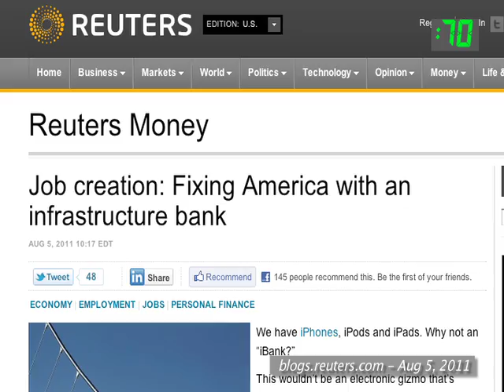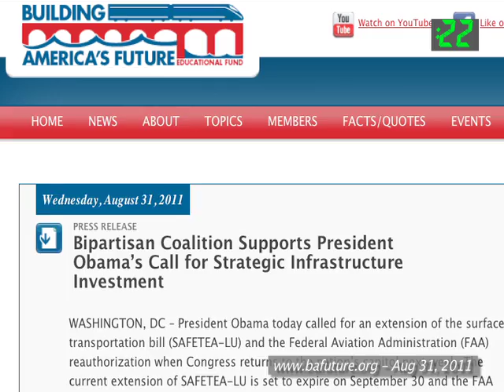Infrastructure Bank -- An Economic Elixir?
90 Second Summaries is a project of Main Street Insider. The President is expected to include this concept in his jobs plan.

90 Second Summaries: Season 2, Episode 19
H.R. 402: National Infrastructure Development Bank Act of 2011
Introduced 1/24/2011

Cosponsors: 61 (61 Democrats, 0 Republicans).

Status: In Energy & Commerce and Transportation & Infrastructure Committees. Financial Services has partial jurisdiction. T&I Chairman John Mica (R-FL7) has announced his opposition. No action scheduled as of 9/6/11. President Obama is expected to include a proposal of this nature in his jobs package, which will be released later this week.

Purpose: In 2009, the American Society of Civil Engineers gave America's infrastructure a grade of D, and estimated the 5-year need for investment at some $2.2 trillion. The Infrastructure Bank provides a funding mechanism for a variety of projects through public-private partnerships that will help close the "infrastructure gap".

Summary: H.R. 402 would establish an independent, wholly-owned government corporation called the National Infrastructure Development Bank. Following a $25 billion initial capitalization over five years, it would be a self-sustaining entity capable of leveraging as much as $625 billion in private investment by issuing direct loans and subsidies, loan guarantees, bonds and debt securities, borrowing on the global capital market at low interest rates and pooling infrastructure-related loans and securities on the market to spread risk. The Bank would help capitalize the following:

1) Transportation Infrastructure Projects (e.g. public transit, highway and bridge repairs, port development)
2) Environmental Infrastructure Projects (e.g. drinking water treatment, waste disposal facilities, dams and levees)
3) Energy Infrastructure Projects (e.g. retrofitting buildings, smart grid, development of renewable capacity)
4) Telecommunications Infrastructure Projects (e.g. broadband expansion)

The legislation lays out a set of criteria for each project type by which each applicant must be evaluated to determine potential impact and eligibility. These generally involve environmental, health and income distribution considerations as well as more traditional cost-effectiveness criteria and other sector-specific factors.

The Bank will be governed by a five-member Board of Directors, all appointed by the President and confirmed by the Senate. The Directors will represent different regions of the country and be split between the private and public sectors in their backgrounds. The Bank's charter is scheduled to sunset after 15 years.

CBO Score: None provided. A 2008 CBO report included a discussion of an NIB and similar proposals

Supporters: President Obama, Building America's Future (state & local electeds), Chamber of Commerce, SEIU, etc.

• Supporters believe this measure will substantially boost crucial infrastructure spending and create jobs. It will also allow for a more efficient allocation of infrastructure resources by removing political considerations.

Opponents: No public opposition, but expected to draw fire from a variety of fronts, each for a different reason.

• Opposition will likely be opposed to a large new government program, especially a government-owned bank. Some have argued that this would be a handout to unions.

Rep. Mica op-ed opposing Infrastructure Bank